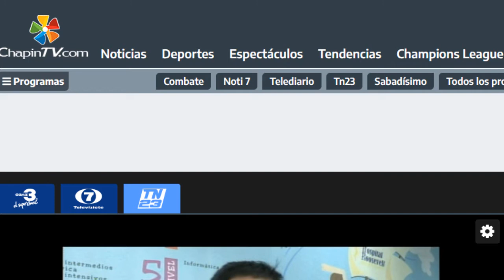Confirman casos de Norovirus y Rotavirus en niños